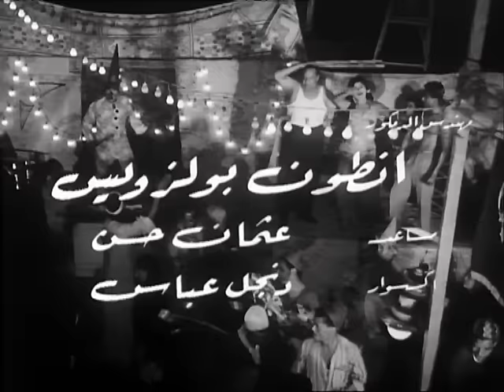فيلم تمر حنه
تمر حنة) فتاة غجرية ترقص في الموالد وتتمتع بقدر كبير من الجمال والخفة، لكنها تنتمي لطبقة فقيرة حيث يربطها قدرها بـ(حسن) والذي يعمل في الموالد الشعبية . وفي نفس الوقت يعجب بها (أحمد) ابن العمدة الثري، و يحاول بشتى الطرق أن يقربها اليه فيكذب على والده قائلا عن (تمر حنة) بأنها بنت باشا غني حتى ينجح في الفوز برهانه مع والده، ولكن تسير الأمور فيما بعد على غير المتوقع.

اجتماعى - رومانسى - انتاج سنة 1957

الابطال
رشدى اباظة
نعيمة عاكف
احمد رمزى

الاخراج \ حسين فوزى
المؤلف \ حسين فوزى